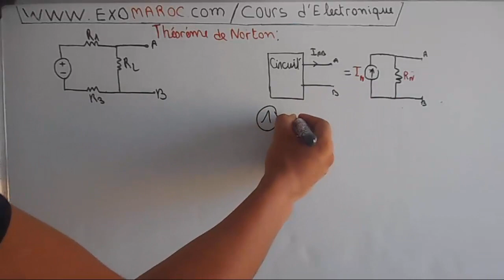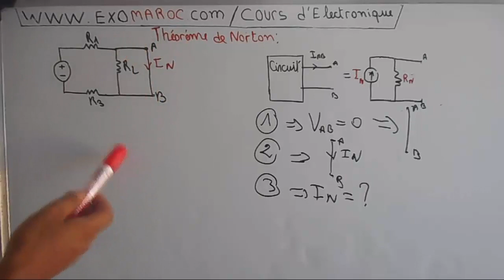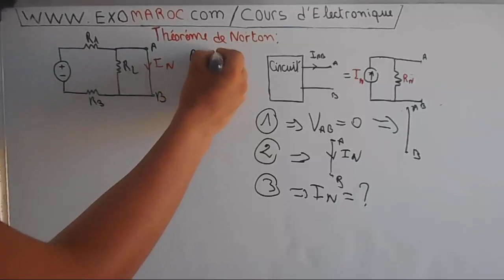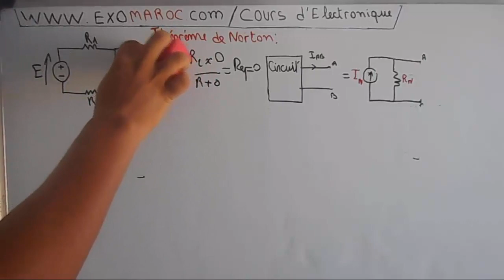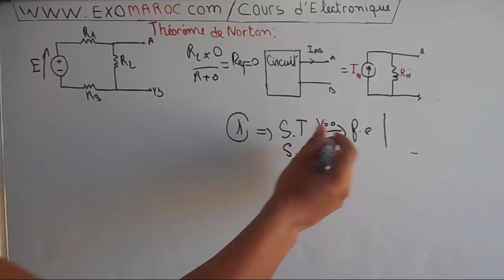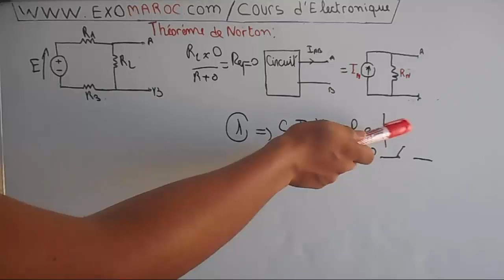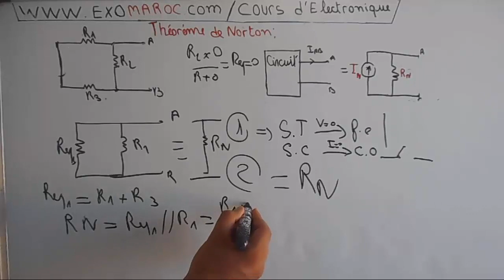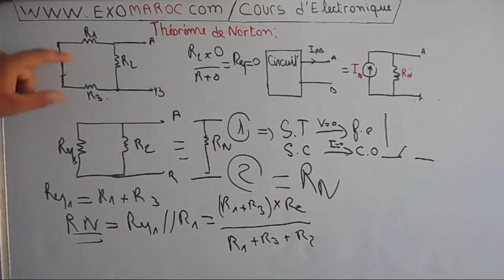Ep# 21 circuit électrique:: theoreme de norton darija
theoreme de norton darija
theoreme de norton
theoreme de norton exercice corrigé
theoreme de norton en arabe
theoreme de thevenin exercice corrigé
theoreme de thevenin
theoreme de thevenin exercice et solution pdf
theoreme de thevenin cours
theoreme de superposition darija
application du théorème de superposition
théorème de superposition cours
théorème de superposition exercice corrigé
theoreme de superposition exercices
theoreme de superposition taki
theoreme de superposition courant
theoreme de superposition electrostatique
theoreme de superposition electricité